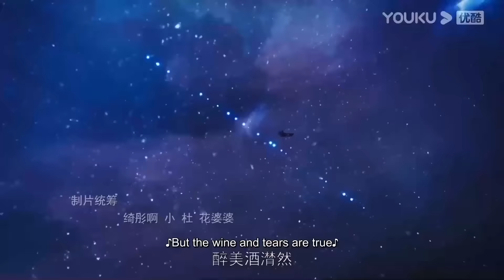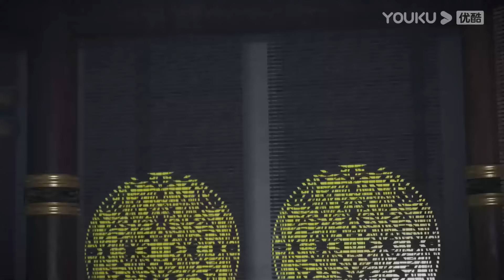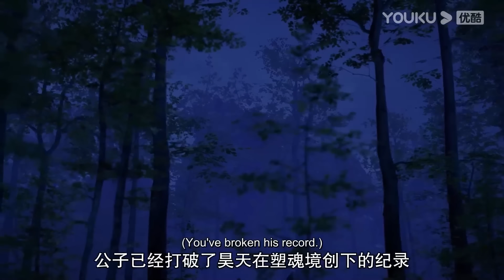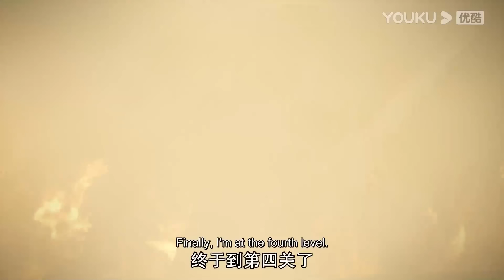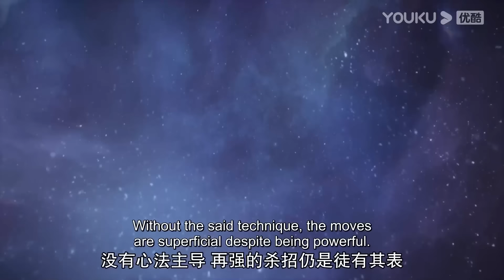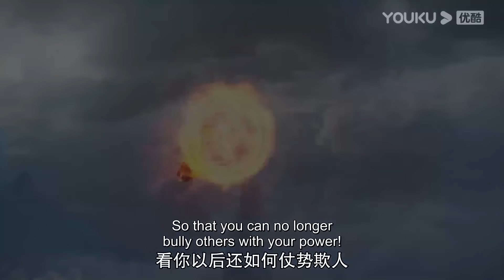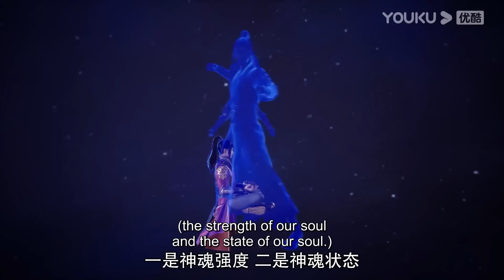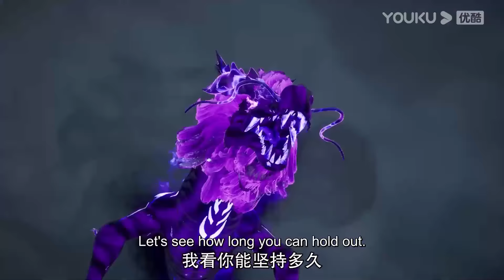MULTISUB【真武巅峰第二季 The Peak of True Martial Arts2】EP01-40合集FULL | 热血格斗漫 | 优酷动漫YOUKU ANIMATION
【真武巅峰 The Peak of True Martial Arts】聂枫身负真阳之体，却出身平凡，命运坎坷，屡遭压迫算计，最终走上了独自与八大宗门对抗的道路，被八大宗门的武王联手逼入绝境，跳下绝天崖。不料聂枫并未因此死去，而是重生回十七岁时的少年时代，这一世，他虽出身平凡，却身怀绝世武功，于武道中飞速崛起，前世的遗憾将通通弥补，前世的敌人将通通埋葬！
★集数：156集

▶会员更新时间：每周三、六10:00（UTC+8）抢先看1集

00:00 The International Website youku.tv is now available!
02:00 Download YOUKU International APP to get early access to the full show